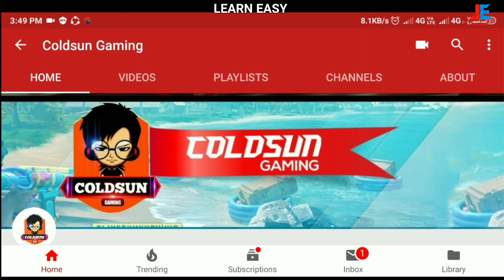🔥 Real Cricket 19 !! How To Win Every Multiplayer Match | Play With Mind !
Hello Friends today I bought a video of Real Cricket 19 Multiplayer Match . in this match i will tell you how to play And win every multiplayer match in Real Cricket 19 . i will tell you to make plans and strategy to defeat opponent .

if you do strong plan you can easily defeat you opponent and win every in Multiplayer matches . so i will explain in this video and this video will be helpful of you . in this video i will also tell real cricket 19 batting tips,  real cricket 19 bowling trick, so please watch this video till end
Thanks ♥️♥️♥️

My phone - mi note 5 pro

My ear phones - Samsung Hs130